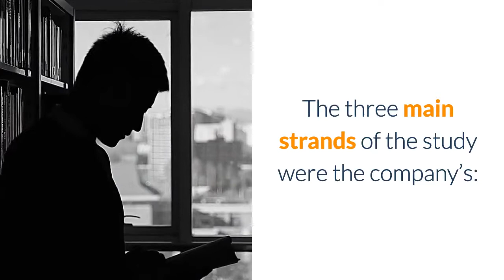Why your leadership recruitment policy needs looking at – urgently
An in-depth case-study entitled ‘Towards increased innovativeness and sustainability through organizational culture’ looked at the links between the leadership and the recruitment of leaders in a construction company, its organisational culture and how it innovates and has come up with some very interesting findings.

The three main strands of the study were the company’s:

1.Organisational culture
2.Innovation capability and
3.Leadership and leadership recruitment